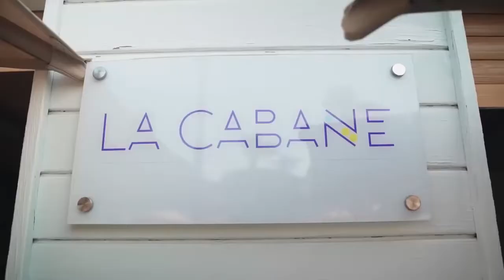Restaurant The Breeze Movenpick Gammarth in Tunisia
Restaurant The Breeze